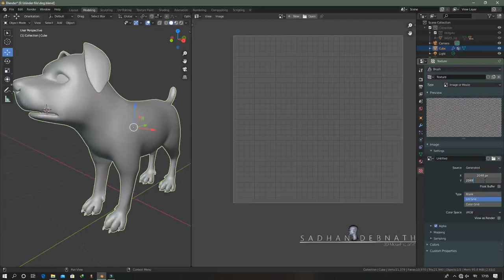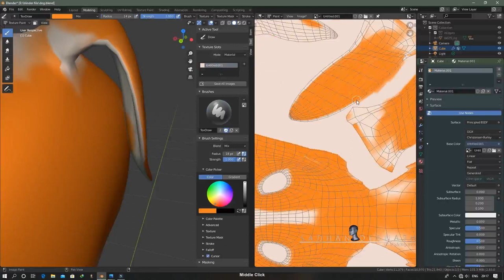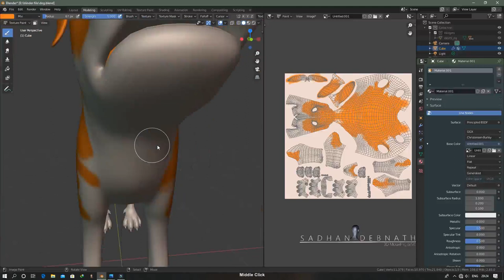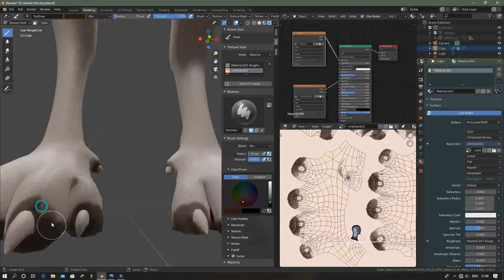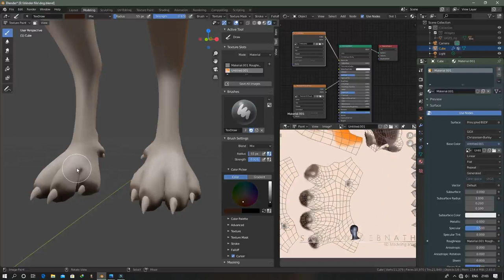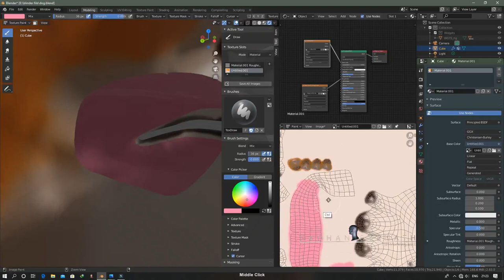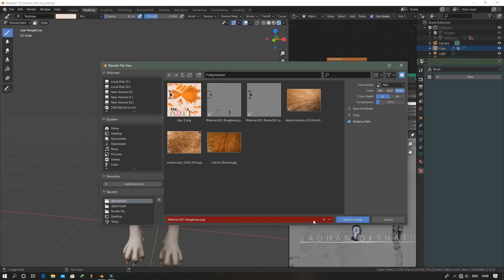Dog Texture Painting in Blender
I have enjoyed this work.